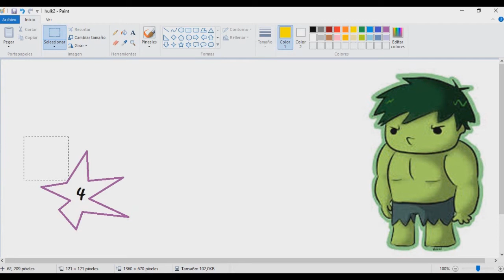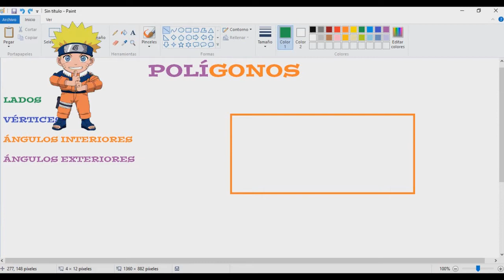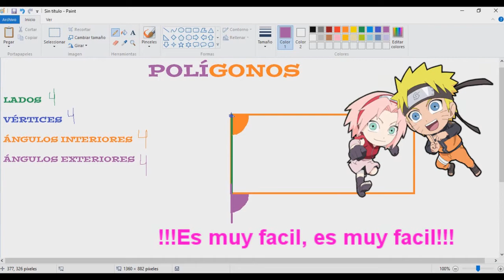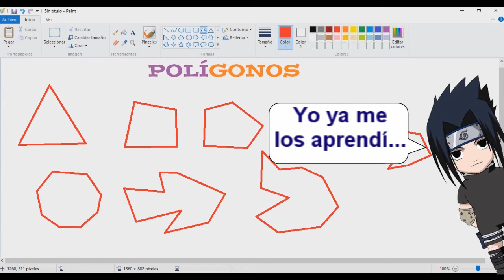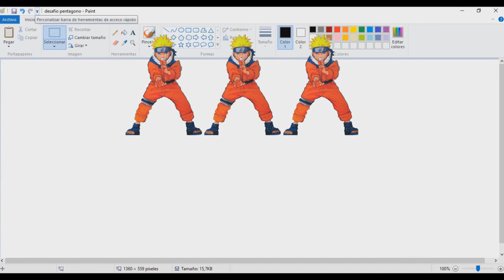EL TEACHER (10) - Polígonos 2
Seguimos con los polígonos. Esta vez conoceremos sus elementos y nombres.